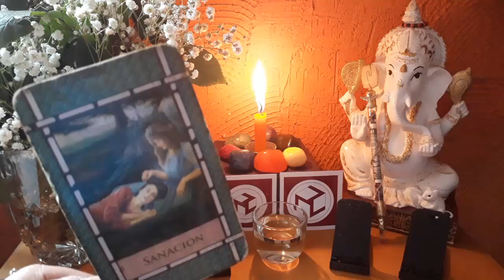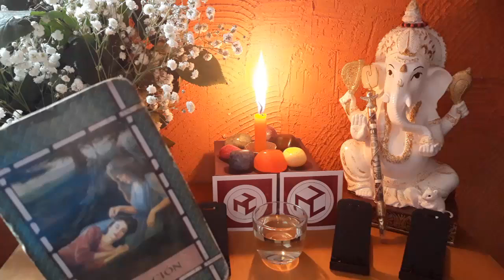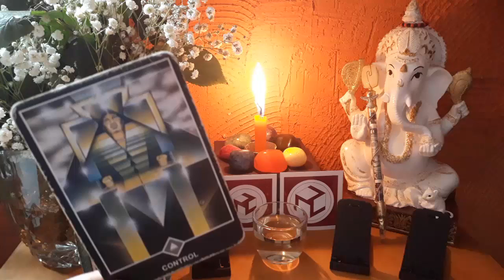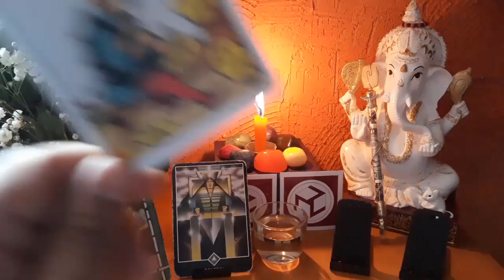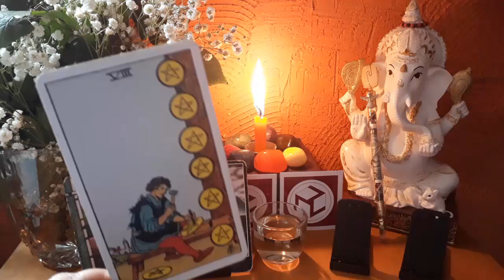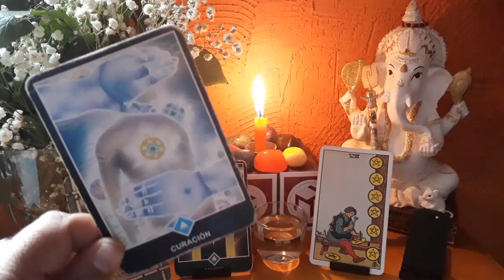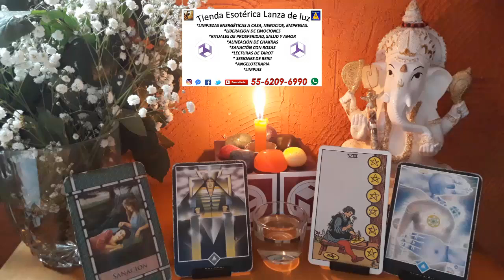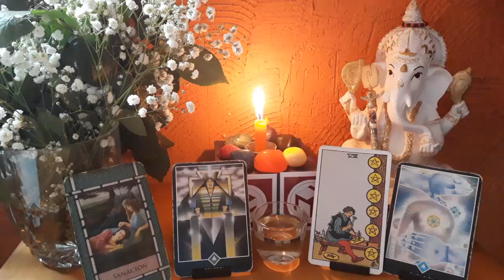GÉMINIS - HORÓSCOPO DEL 19 AL 26 DE NOVIEMBRE